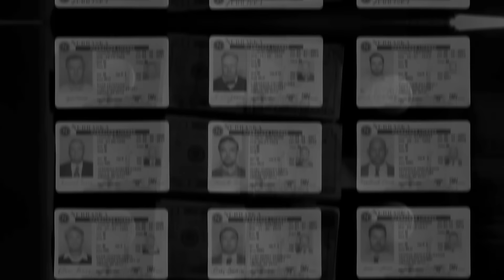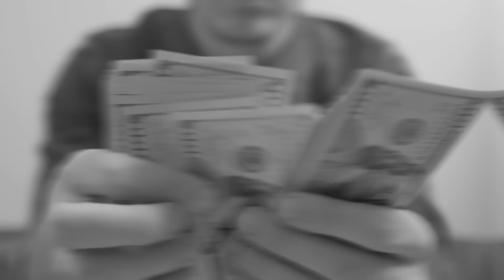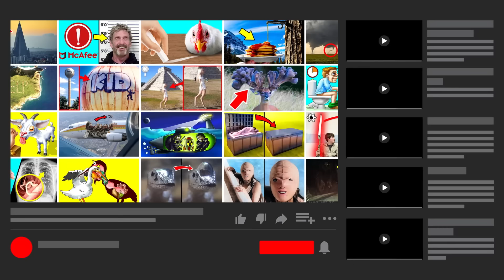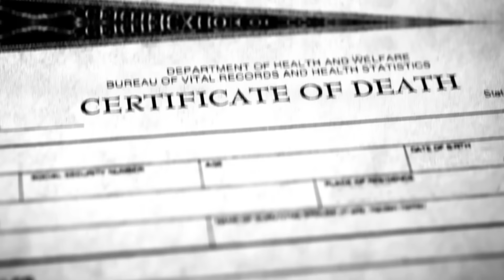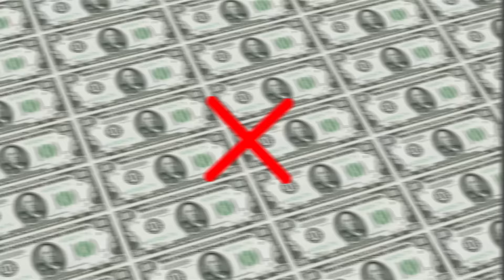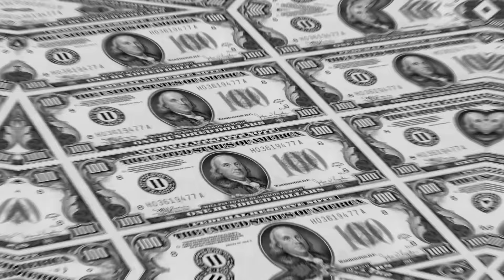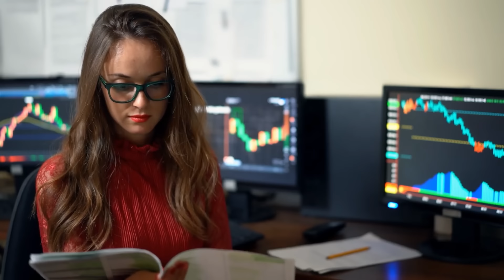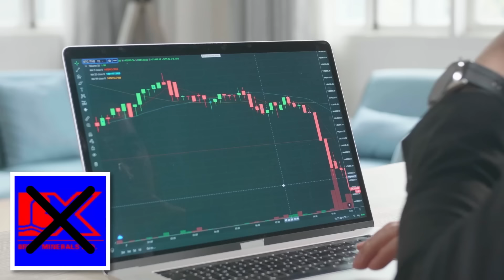Sneakiest Fraudsters Of All Time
Tune in for the sneakiest fraudsters of all time!

Legal Stuff.